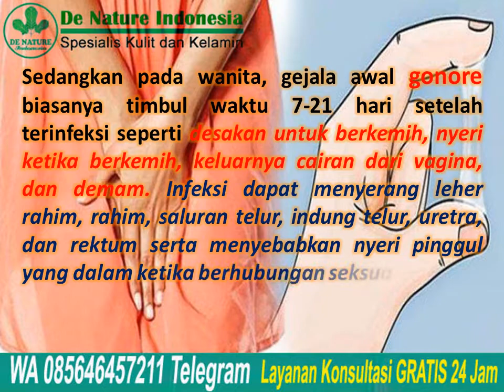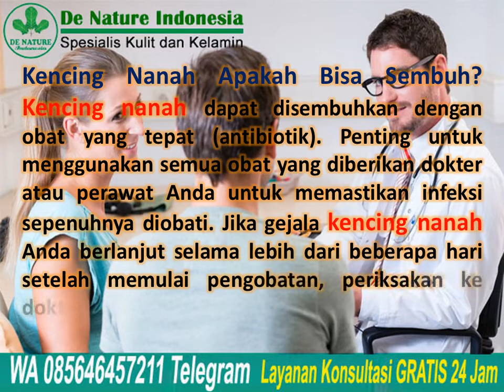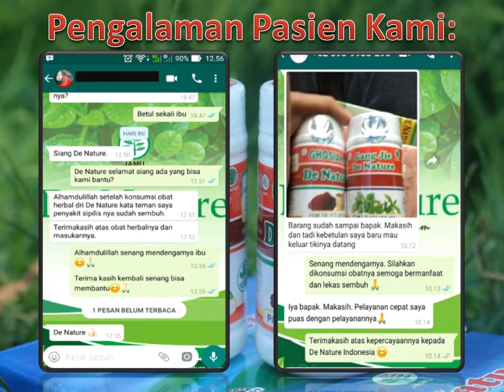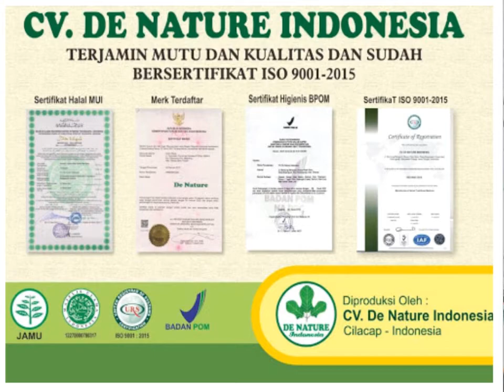Begini Cara Mengobati Kencing Nanah | Kelamin Keluar Nanah | GANG JIE GHO SIAH De Nature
Kencing Nanah atau Gonore (GO) adalah hal yang harus kamu waspadai sobat de nature, mengingat penyakit ini menular dan sering terjadi pada alat kelamin pria dan
wanita.